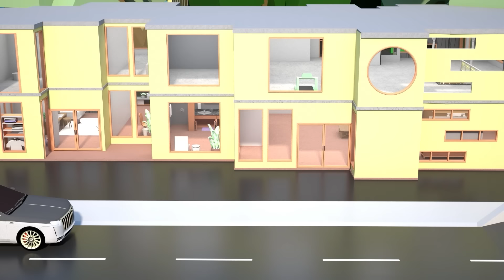ROBLOX Brookhaven 🏡RP: The Hated Son JAILBREAK | Roblox Barry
ROBLOX Brookhaven 🏡RP -  FUNNY MOMENTS: The Hated Son JAILBREAK | Roblox Barry  (Roblox Animation)